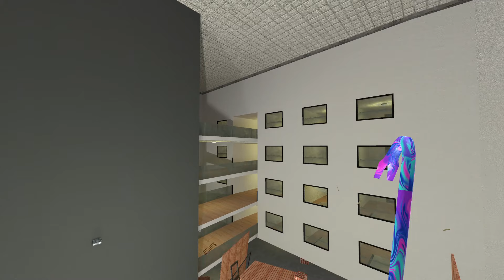Saving Baby Sad Pepsi From Full Hotel Of Angry Munci Family, Obunga and More Nextbots Gmod